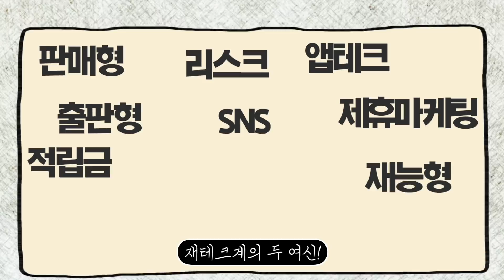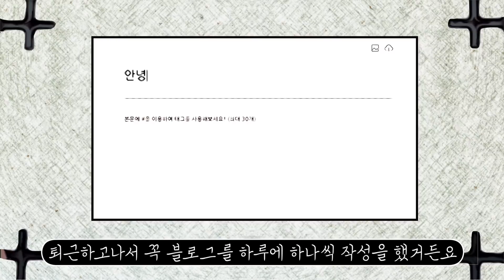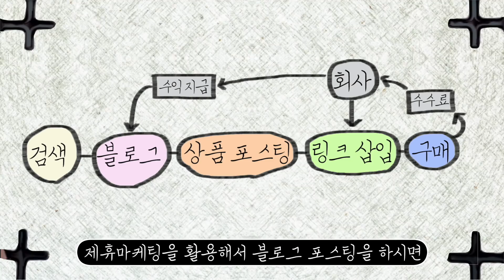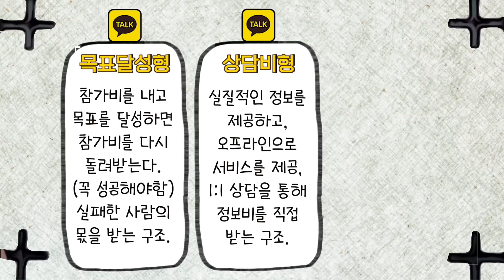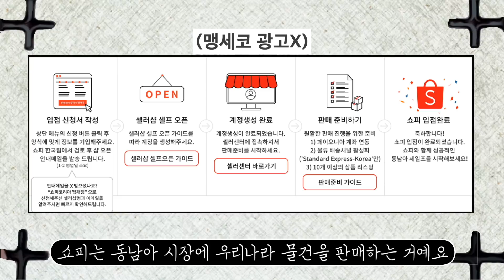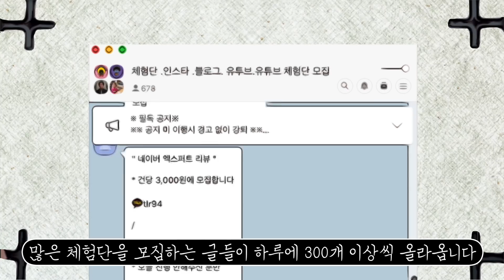온라인에서 월세 30만원 받기? 무자본으로 시작할 수 있는 손쉬는 방법부터 노하우까지 | 자기계발, 재테크, 누워서돈벌기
"제가 온라인에 세운 집은 아마 강남역 앞에 빌딩 한 채정도는 되지 않나 싶어요"
앱테크, 제휴마케팅, 플러스멤버십, 판매형, 재능형 등 35가지나 되는 세상의 온갖 재테크 방법의 노하우와 실전경험을 갖고 있는 두 주인공을 만났다. 현재 월 1,000만원을 벌며 개인 채널에서 활발히 독자들과 소통하고 있는 누워서 돈벌기팀의 '@허니블링 '과 '@sinaromi'! 재테크의 신으로 등장해 서울경제썸 독자들에게도 특별한 꿀팁을 공개한다고 하는데...과연 내가 모르는 어떤 돈 버는 방법이 있을까? 그리고 이렇게 부를 축적하기까지 어떤 마인드를 가지면 좋을까?

|제작=서울경제썸
|출연=@noodon팀
(광고X)

00:52 집에서 편하게 할 수 있는 재테크 방법
01:49 제휴마케팅 종류와 방법
02:40 취업준비생이 알면 좋을 쉽게 돈 버는 기술
03:18 카카오톡 소모임의 유형과 차이
04:04 출판형과 판매형 재테크
05:59 쉽게 물건 떼어오는 법
06:19 네이버플러스멤버십 하는 법
07:20 광고비가 없을 때 하면 좋을 꿀팁
08:18 월 1,000만원 벌기까지 파이프라인 대공개
11:39 투잡을 고민만 하는 사람들에게